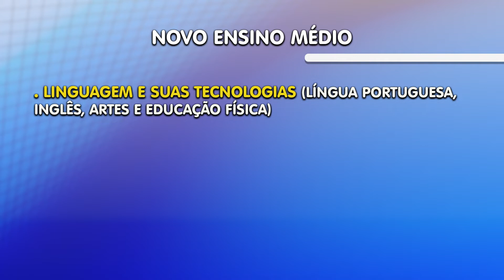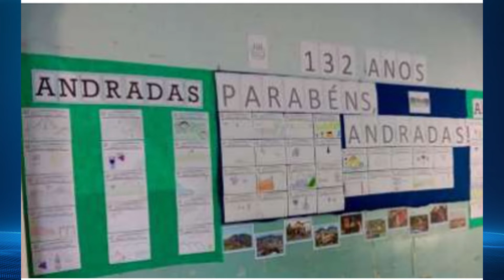Escolas de Andradas passam por adaptações para atender as exigências do novo ensino médio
As escolas de Andradas estão passando por adaptações para atender as exigências do novo ensino médio. Com o modelo que passou a valer neste ano as disciplinas passaram a ser áreas do conhecimento, como é feito na divisão do Enem